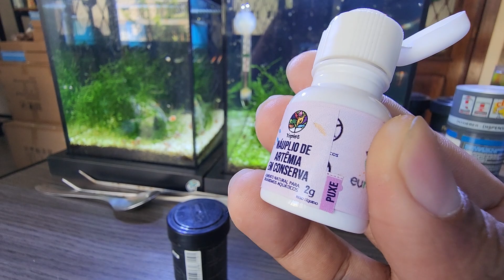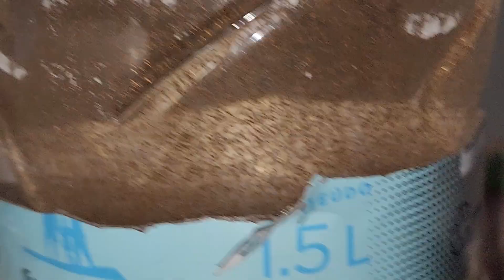ARTEMIA SALINA para peixes - QUAL A MEDIDA EXATA de sal colocar?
Esse vídeo é para vc que não tem um densimetro ou refratometro e quer saber qual a medida de sal colocar na agua para eclosão de artemia salina.

Abraço